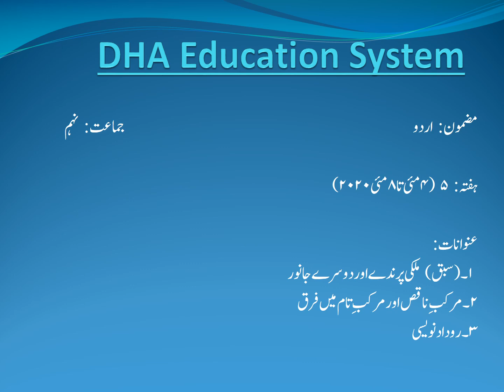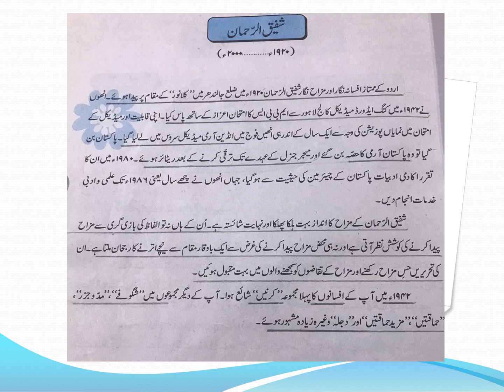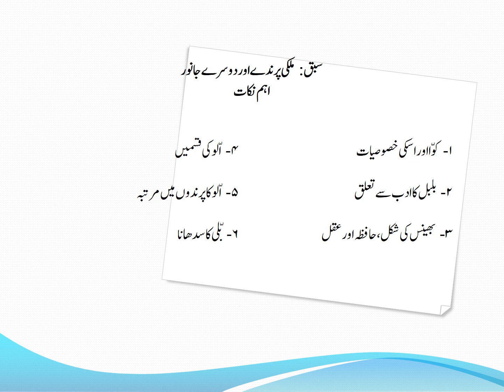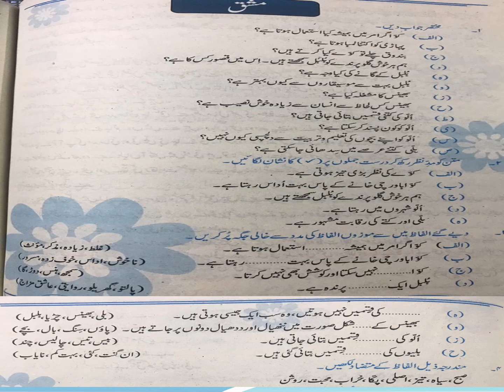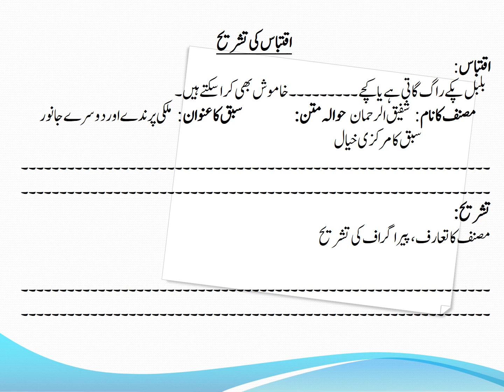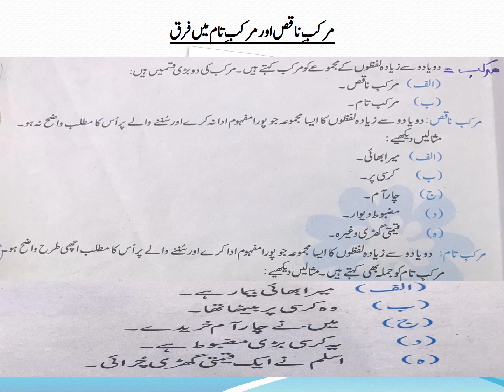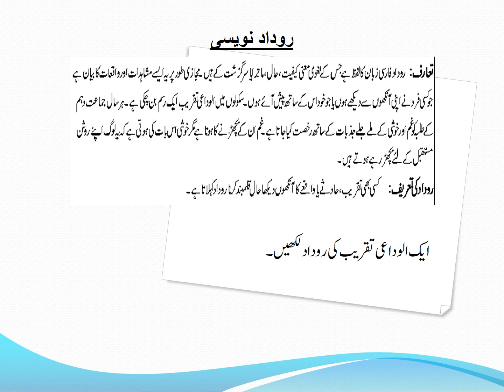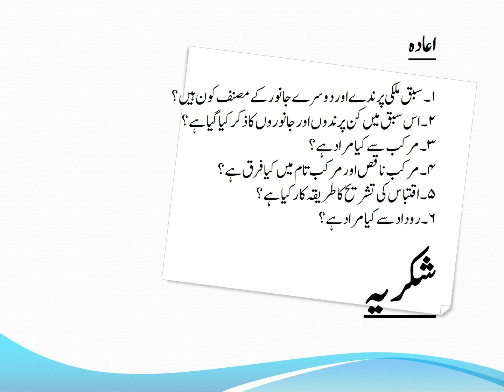Week 5 4 May to 8 May 2020 Class 9 Urdu Lesson